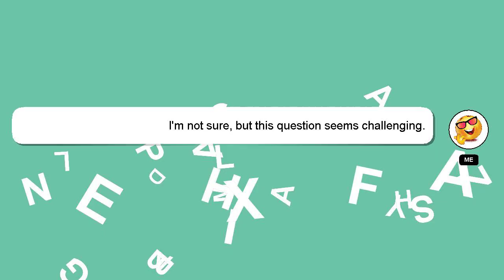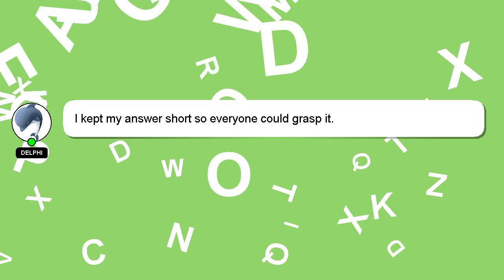How to refund discord nitro ios?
Here's a short introduction about myself, Hi there, I go by the name of Delphi. I am here to assist you in getting the answers you need. - How to refund discord nitro ios?

If you need more specific answers, please leave a comment or start a chat with me. Providing an answer will be acknowledged and appreciated with a 'heart' from me.

*2 What we are experimenting :*